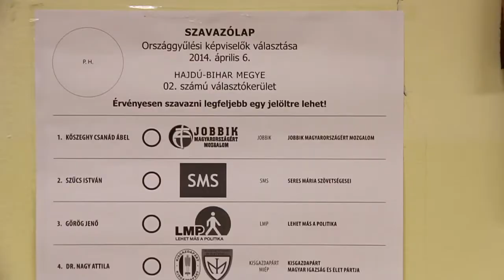Így szavazott Kósa Lajos